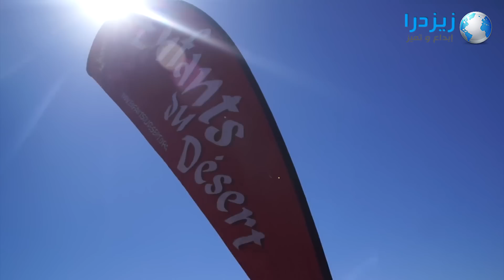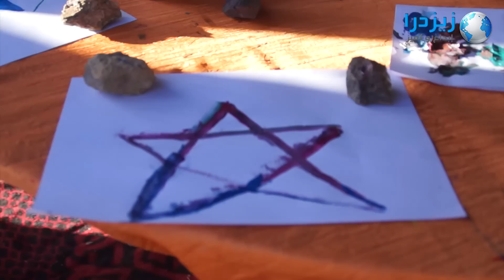4L Trophy Merzouga 2016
4L Trophy Merzouga 2016